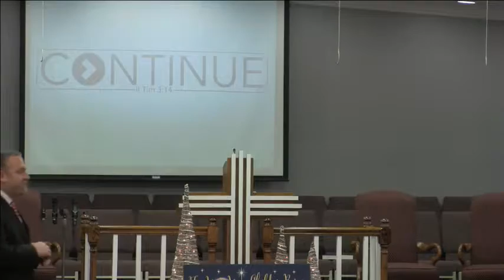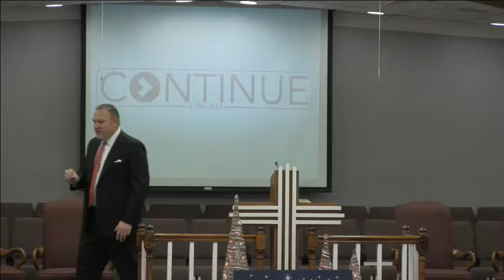The Effects of Christmas on Christians - Pastor Brian Cooper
Luke 2:8-14